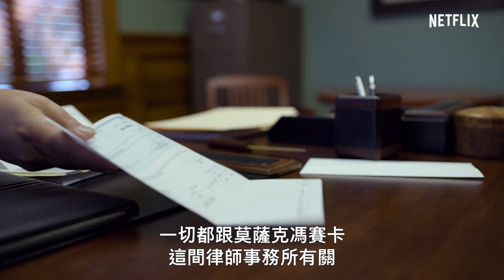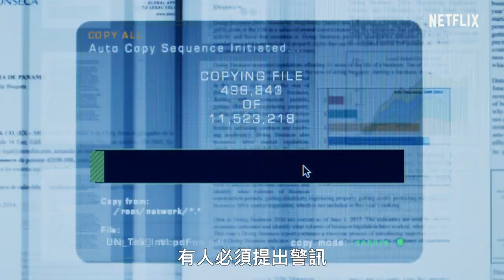《洗鈔事務所》| 正式預告 | Netflix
一位寡婦（梅莉·史翠普飾）原本只是調查一宗保險詐騙案，卻無意中追查到巴拿馬城一間律師事務所的兩名合夥人（蓋瑞·歐德曼及安東尼奧·班德拉斯飾）正利用全球金融體系謀取暴利。本片由史蒂芬·索德柏執導。